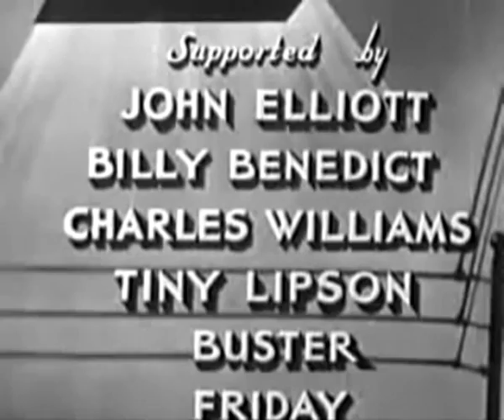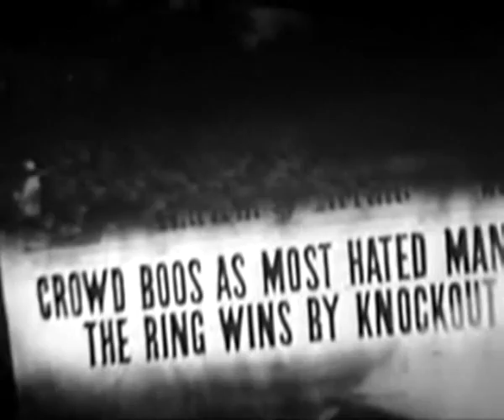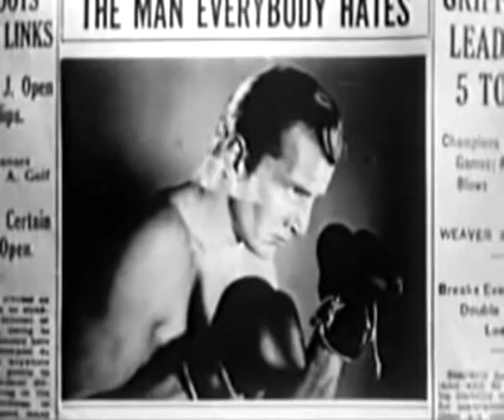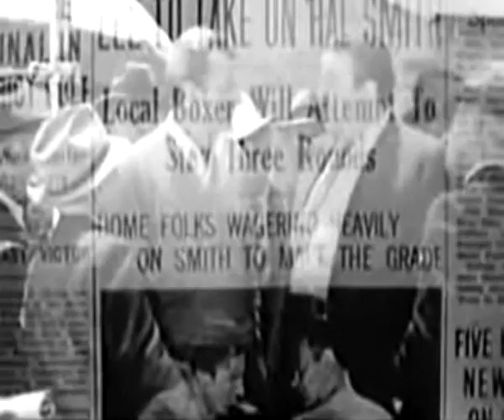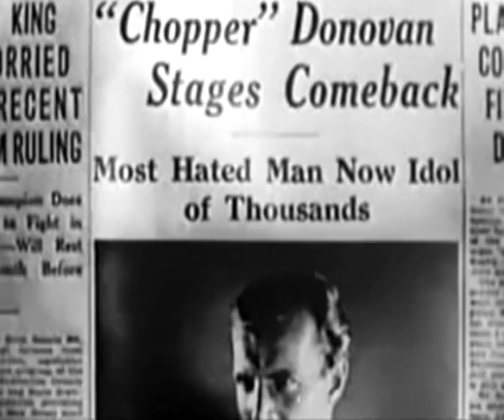Flying Fists (1937) FIGHT FILM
Stars: Herman Brix, Jeanne Martel, Fuzzy Knight

A lumberjack knocks out a champion boxer in a brawl, gets drawn into the boxing world where he is unknowingly set up for a fixed fight. Stars Herman Brix, a.k.a Bruce Bennett of Tarzan fame!